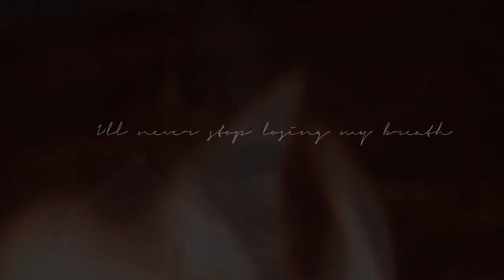-you are my life;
...I don't deserve you. ♡

HD PLEASE!

"you're the only pillar of my life still standing, and with time I even think that you are becoming more and more solid"

▬ I think he's definitely the love of my life.